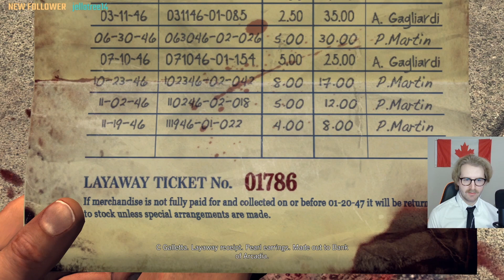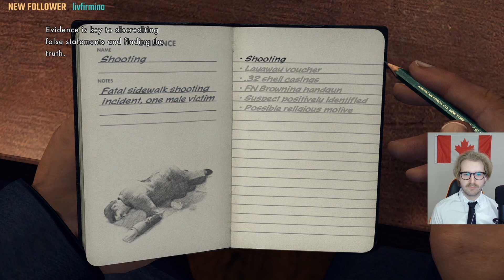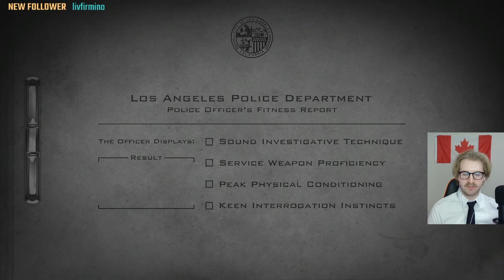Truth, Doubt, and Lie are gone now? That makes me Bad Cop. | LA Noire Playthrough (Part 2)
Warrants Outstanding & Buyer Beware coming right atcha.